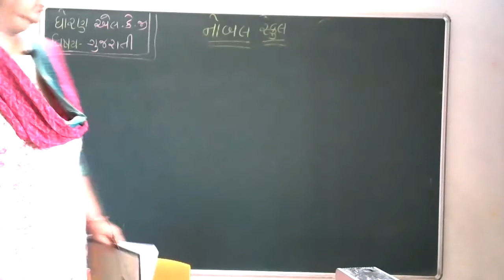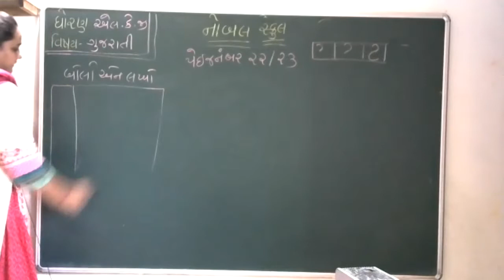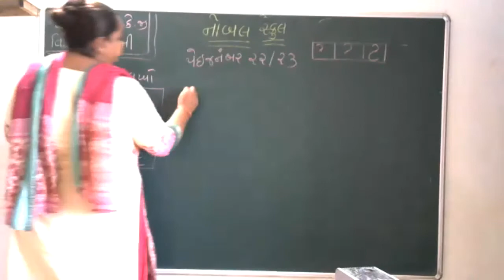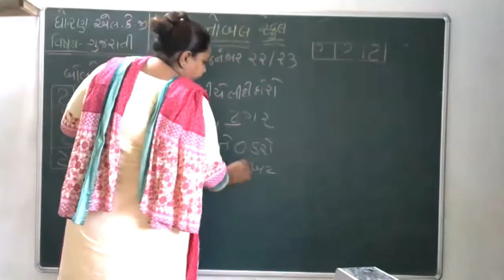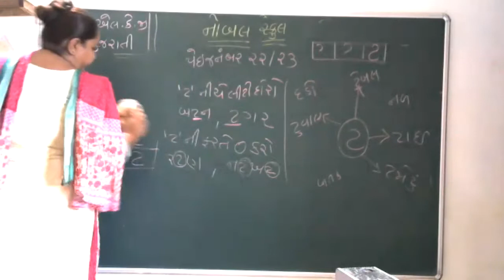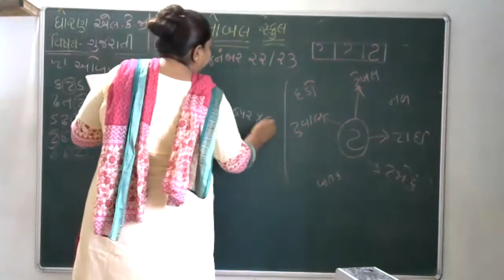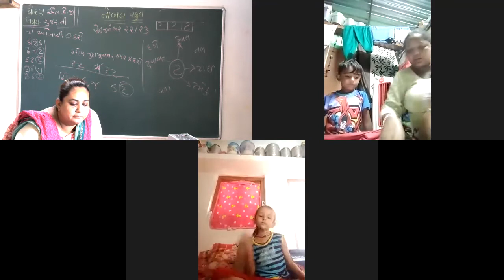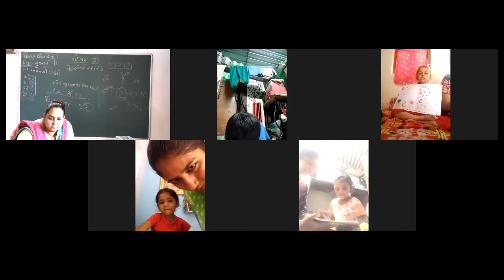STD LKG GUJARATI LIVE LEC 06-09-2021(GUJARATI MEDIUM)